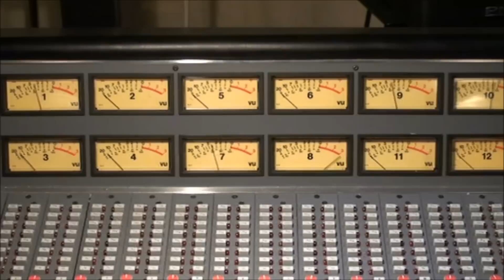The Joe Johnston Band - New album demo (mixes version)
The Joe Johnston Band have recorded their 3rd studio album to be launched very soon, here is a short medley of clips from the forthcoming album with some video from the studio and other places. Enjoy and watch this space for album launch party info. TJJB